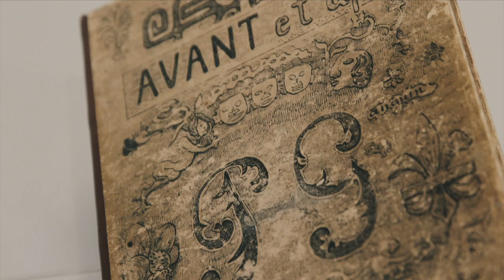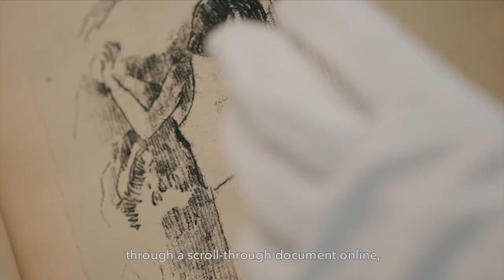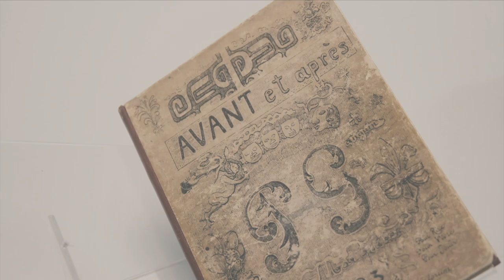Introducing Avant et après (Before and After) by Paul Gauguin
The Courtauld has acquired one of the most significant artist manuscripts ever to enter a UK public collection – a unique and richly illustrated text titled Avant et après (Before and After) by French Post-Impressionist artist Paul Gauguin.

Part-memoir and part-manifesto, the 213-page manuscript was offered to The Courtauld as part of the Government’s Acceptance in Lieu scheme administered by the Arts Council. It is the last major manuscript by Gauguin in the world outside a public collection and reveals important insights into Gauguin’s life, relationships and thoughts, and includes numerous ​drawings and prints by the artist.

In addition to anecdotes about his friendships and opinions on the work of leading contemporary artists such as Degas, Pissarro and Cézanne, one of the key sections reflects on the brief yet tumultuous period that Gauguin stayed with Vincent van Gogh in Arles. Gauguin describes the incident in which Van Gogh severed his own ear after a violent quarrel with his fellow artist, a passage that was long regarded as the primary source of information about that fateful and infamous event.

The manuscript is also studded with examples of Gauguin’s opinions on literary figures and caustic comments on those art critics who did not understand (or appreciate) the modernity of his art, alongside excoriating attacks on the French colonial and church authorities in Polynesia, and examples of his own exoticist racial stereotyping.

By late 2020, the manuscript will be available to view and study as a scroll-through document on The Courtauld website, accompanied by a revised transcription and new English translation that remains as close to the original French as possible with an honest and unfiltered representation of Gauguin’s language that will aid research on the artist and his legacy.

The manuscript will be displayed alongside Gauguin’s paintings and sculpture in The Courtauld Gallery’s Great Room when the gallery reopens in 2021 following our major Courtauld Connects transformation project.

Find out more: courtauld.ac.uk/avant-et-apres